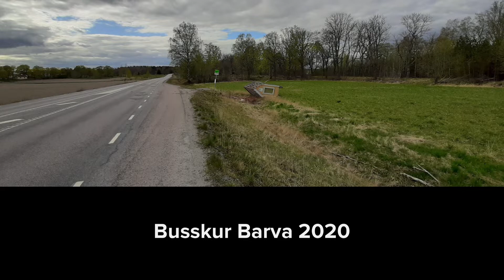Busskur Barva 2020